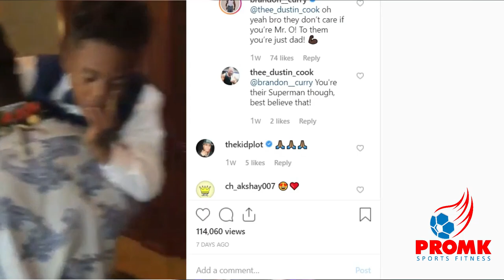BONUS EPISODE || LIFE LESSONS FROM ATHLETES || BRANDON CURRY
It is a bonus episode from ProMK channel. In such videos we discuss the life-lessons and other messages from top athletes in the world. Today, we discuss about Brandon Curry life approaches, especially how deal with his kids.